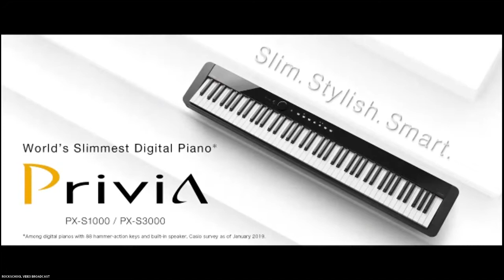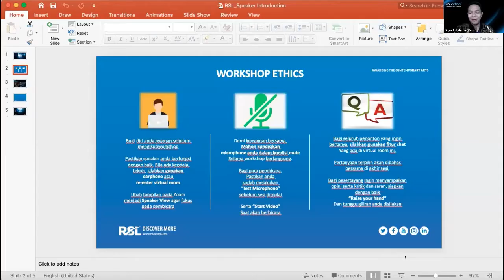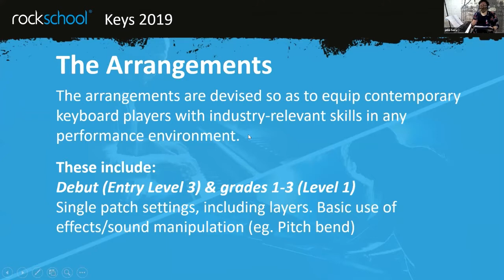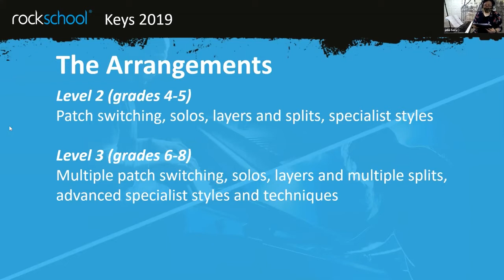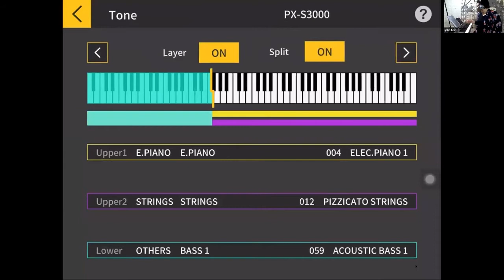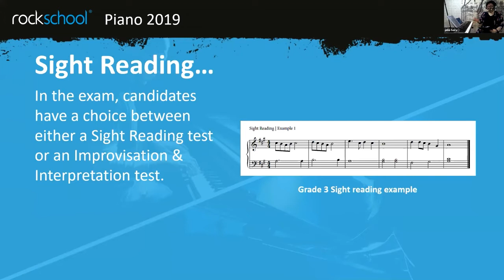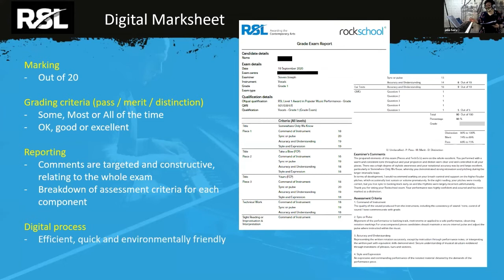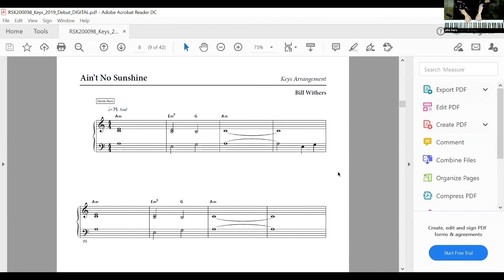RSL Keys Workshop | Debut - Grade 1 - Grade 2 | by: Jelia Megawati Heru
RSL Keys Workshop
Debut - Grade 1 - Grade 2
Keynote Speaker: Jelia Megawati Heru

VENUE
Jakarta, December 1st, 2020

Powered by:
CASIO Privia PXS-3000

PT Kairos Multijaya